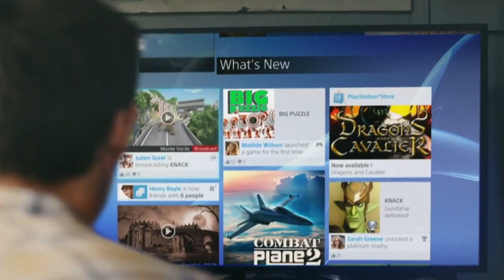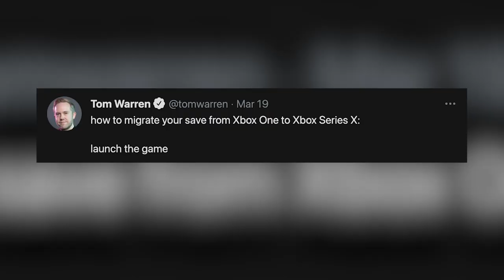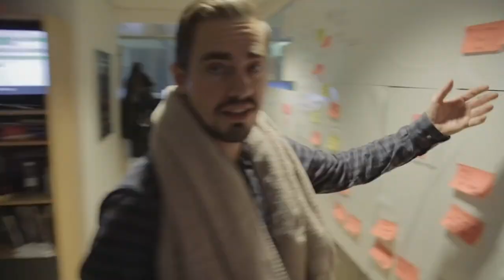Xbox Finally Got Revenge On PlayStation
Sony and Microsoft have been competing for years when it comes to their gaming systems, and one of the biggest issues for gamers is ease of access. There was a time when Sony’s PlayStation seemed to be winning on that front, but times have changed, and now Microsoft’s Xbox has a leg up on Sony, at least when it comes to the Marvel’s Avengers video game. While upgrading the game from PS4 to PS5 is a multi-step process, it only takes a simple step to upgrade the game for an Xbox Series X. Let’s take a look at how Xbox finally got revenge on PlayStation.

Xbox Finally Got Revenge On PlayStation | 0:00
Control's Developer Just Started A New Console War | 2:27